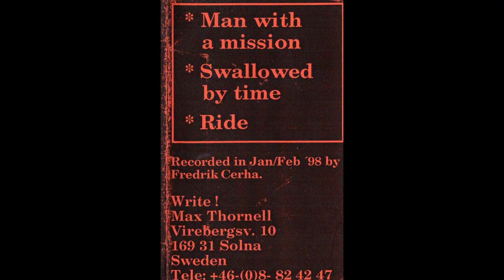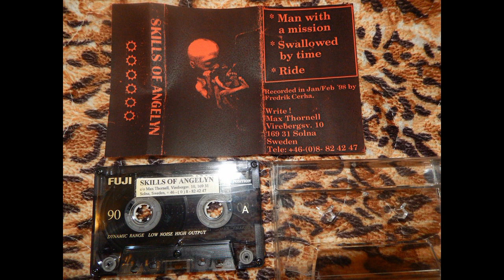Skills Of Angelyn (Swe) - s/t Demo 1998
dark metal band from Sweden, for fans of Paradise Lost, Entwined, Hearse, Amorphis, Crematory, death'n'roll, old dark gothic metal, melodic death metal, doom... Hearse member ; video with 2 tracks : 1) 00:00 Man with a mission ; 2) 03:49 Swallowed by time . Swedish dark metal / death'n'roll band from Solna, from the s/t Demo 1998 "Skills Of Angelyn", tracklist :
1) Man with a mission   3,48
2) Swallowed by time   4,21
3) Ride   3,41

recorded in january-february 1998,
Max Thornell (Hearse, Furbowl...) is in the band,
but for any other infos, the rest is really hard to find...
their only release?